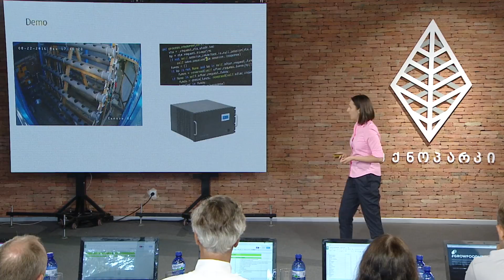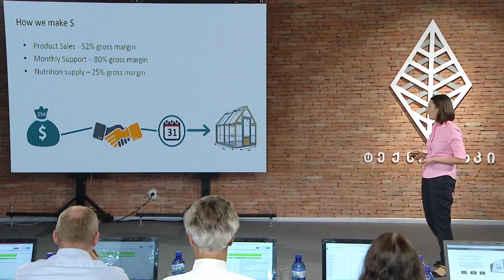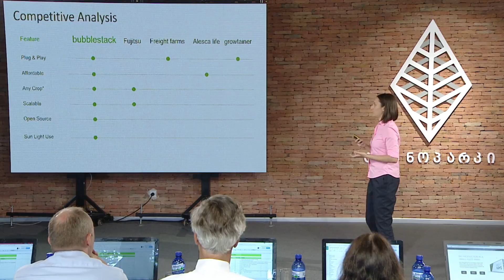BUBBLESTACK- Startup Georgia Finals (Profile)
იდეის მოკლე აღწერა:
სრულად ავტომატიზირებული, ვებ-ინტეგრირებული ჰიდროფონიკული სისტემა.

ჰიდროპონიკული სისტემები ერთი-ორად ზრდის სასოფლო სამეურნეო საქმიანობის მოსავლიანობას, თუმცა მსგავსი სისტემების ოპერირება მოითხოვს სათანადო ცოდნასა და კვალიფიკაციას.

Bubblestuck  ახდენს სისტემების ავტომატიზაციას და ამარტივებს მათ ოპერირებას ინტუიტიური ვებ-ინტერფეისის საშუალებით.